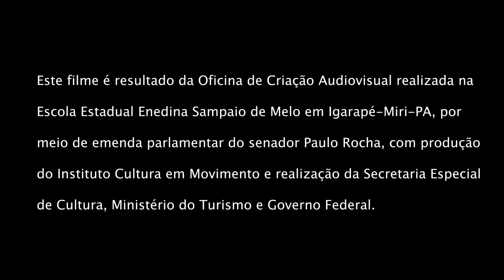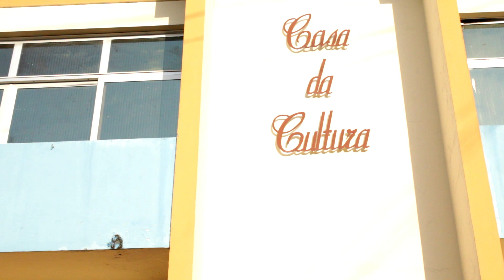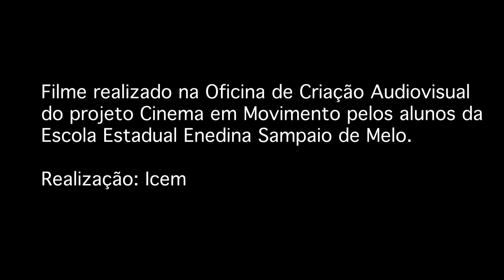Amor, Açaí e Mortadela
Projeto: Cinema em Movimento
Estado: Pará
Ano: 2022